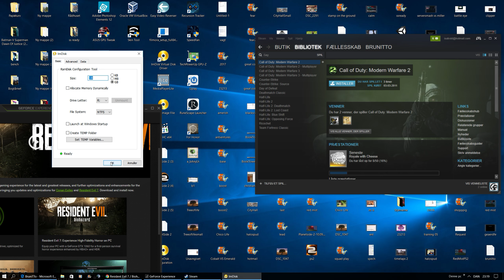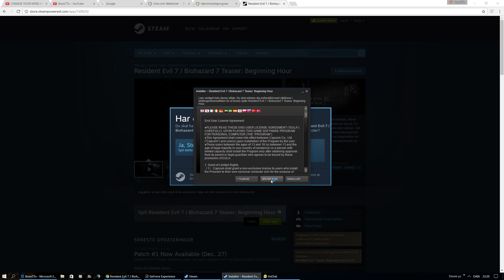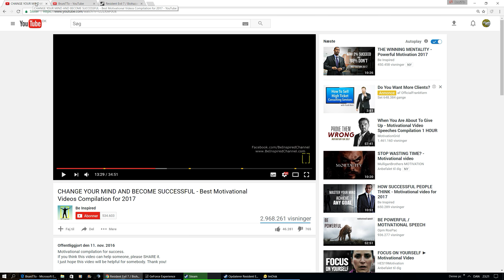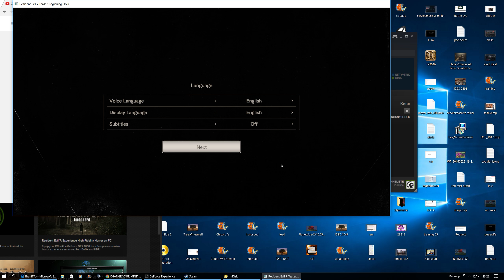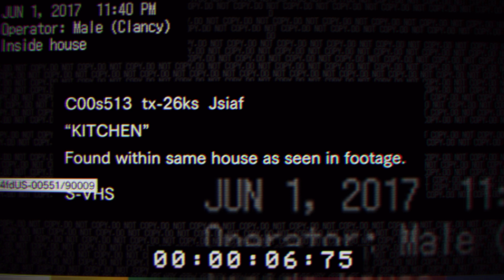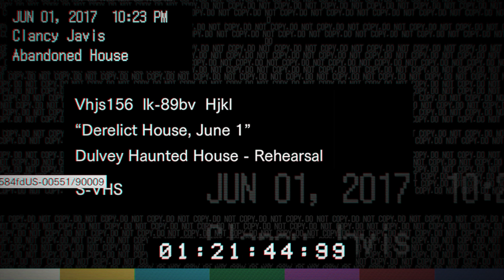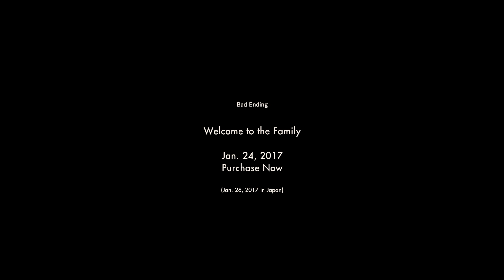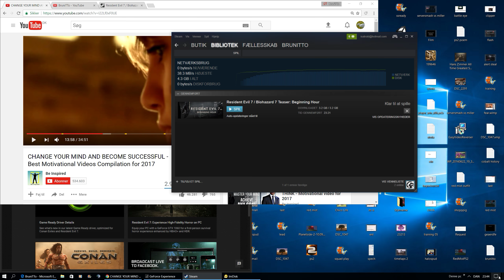Welcom To the Family BruniTTo REsident Evil 7 Bad Endings SCARRY STUFF!!!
Reccomend skipping the first 10 min unless you want to see how you install it on ramdisk, and how to change settings etc.

Welcom To the Family BruniTTo RE7 Bad Endings trying the demo for resident evil 7, dont make the same mistake and try the easy way out if there is any other way though. cool game scarry, could se this works pretty well on PC easy controles.